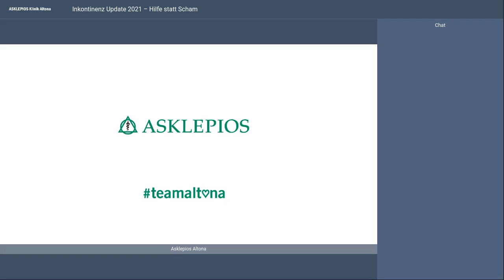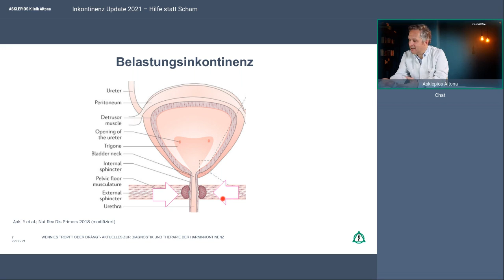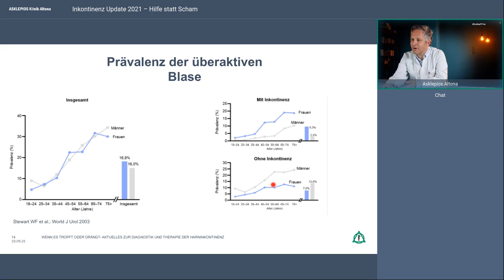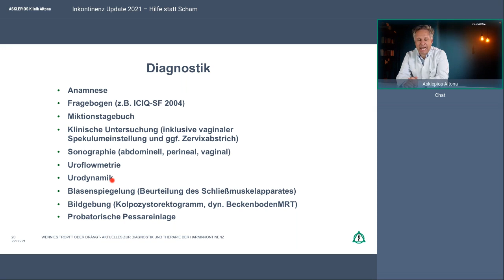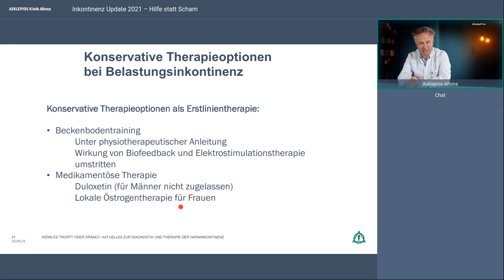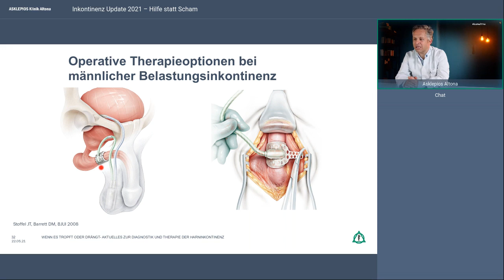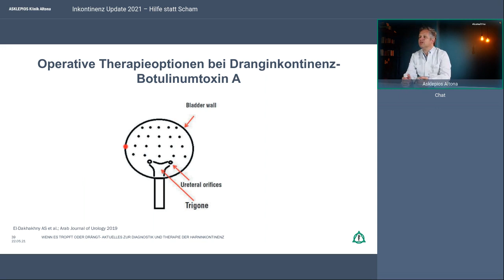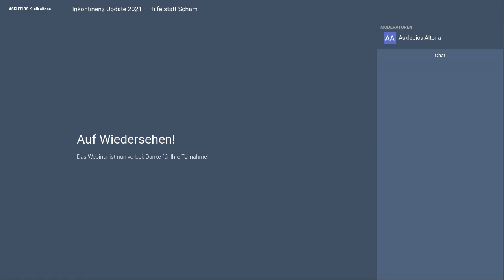Inkontinenz Update 2021- Hilfe statt Scham | Asklepios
Noch immer ist diese Erkrankung mit viel Scham behaftet. Dabei leiden zunehmend mehr Frauen und Männer an Inkontinenz, Beckenbodenschwäche, Blasenschmerzen oder an einer Störung der Nervenversorgung der Blase - nicht nur im höheren Alter. So unterschiedlich die Ursachen sein können, bietet die Urologie individuelle Therapien, mit denen den Betroffenen nachhaltig geholfen werden kann. Welche das sind, erfahren Sie von Dr. David Marghawal, Leitender Oberarzt der Urologie an der Asklepios Klinik Altona.